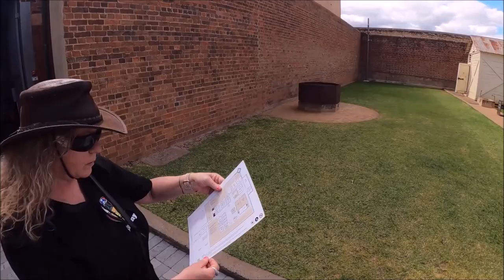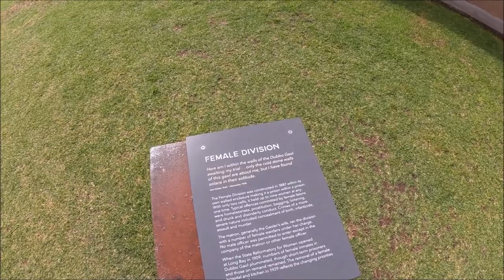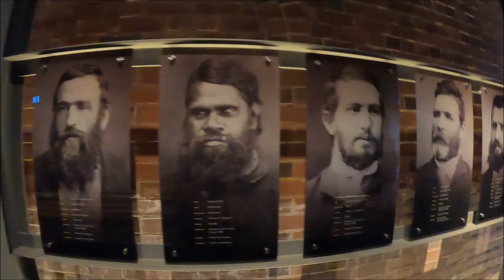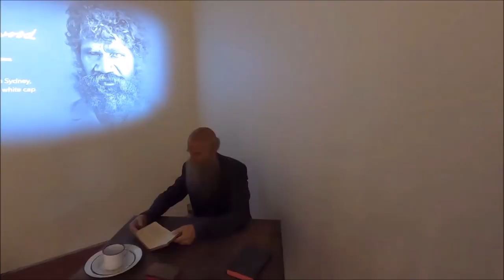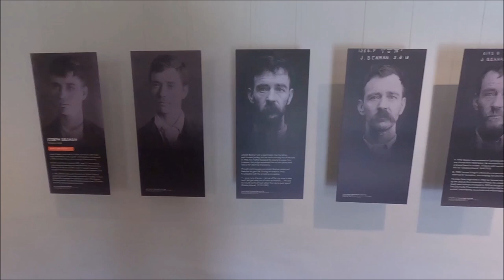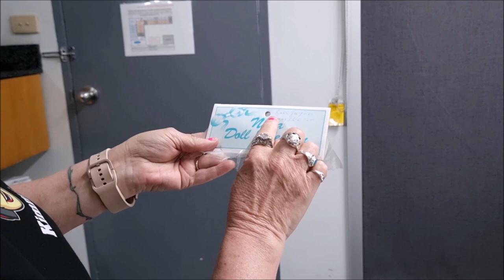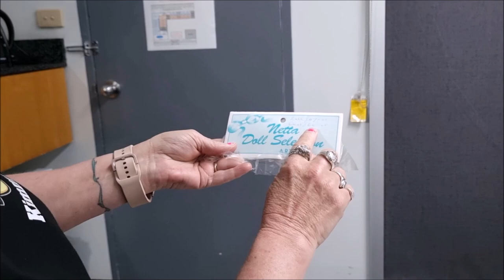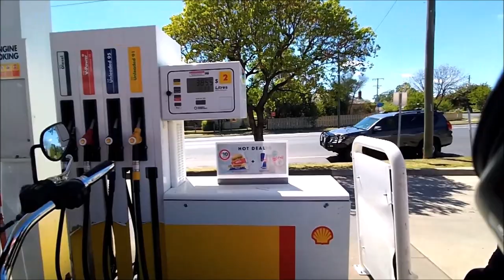The Long Way Home Chapter 10 | Kimmy Was Over The Moon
KimmyRuss Adventures travelling Australia on 2 Harley Davidson's for 5 weeks .Tonight we have a look around the old Dubbo Jail and then leave Dubbo behind and head further north !